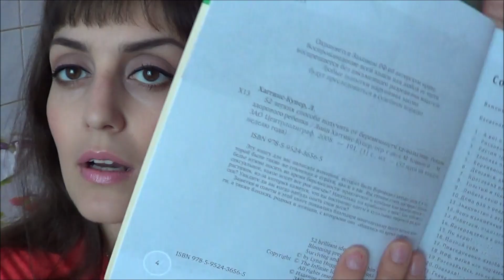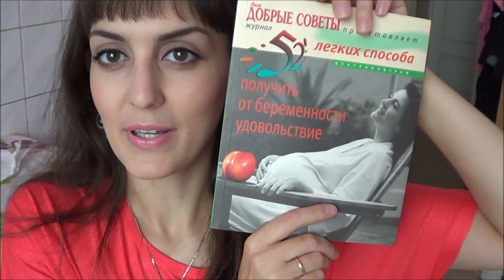Мои роды - ЗАПРОС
Разверни:
 В этом видео я расскажу о том, как проходили мои роды. Забыла добавить, что роды длились 6 часов и были полностью естественными, без обезболивания. Видео получилось длинным и эмоциональным. Мужчинам и детям смотреть не советую))
Давайте общаться!